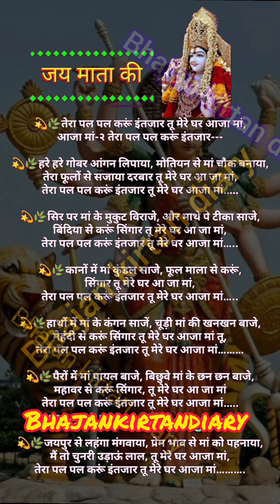तेरा पल पल करू इंतजार तू मेरे घर आज मां//शेरावाली माता का भजन//माता जी का भजन//लिरिक्सभजन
माता रानी भजन🌹 - तेरा पल पल करूं इंतजार तू मेरे घर आजा मां(with lyrics) | tera pal pal karun intjar,तेरा पल पल करूँ इंतजार,तेरा पल पल करुं इंतजार,bhajan with lyrics # तेरा पल पल करूं इंतजार तू मेरे घर आजा मां# नवरात्र स्पेशल भजन,मेरे घर आ जा माँ,,घर आजा परदेसीतेरा पल पल करूं इंतजार तू मेरे घर आजा मां,तेरा पल पल करूँ इंतजार तू मेरे घर आजा माँ,तेरा पल पल करूं इंतजार तू मेरे घर आजा मां धमाकेदार भजन,तेरा पल पल बीता जाए,तेरा पल पल बीता जाए मुख से जप ले नमः शिवाय